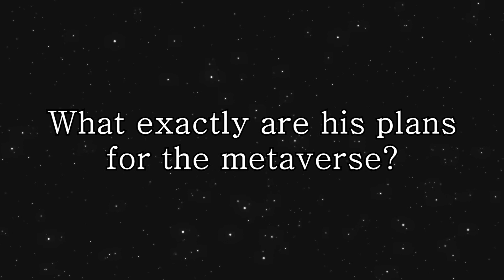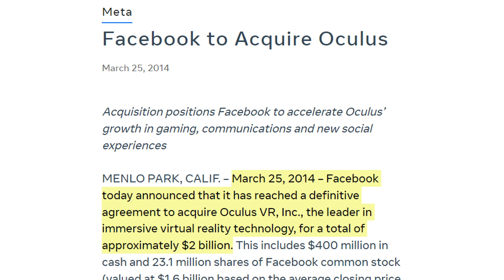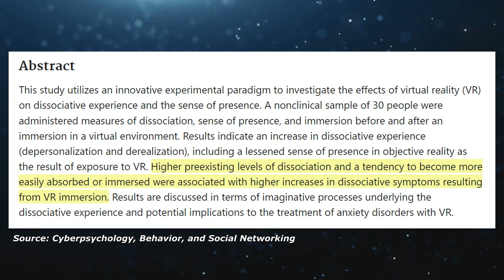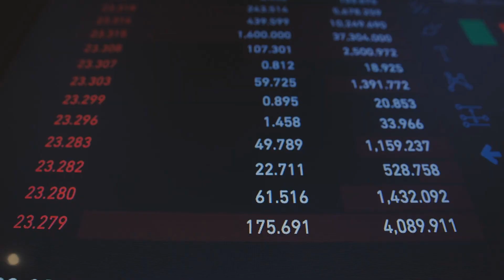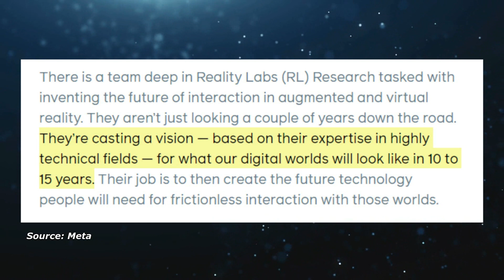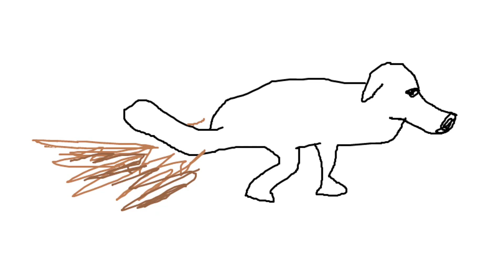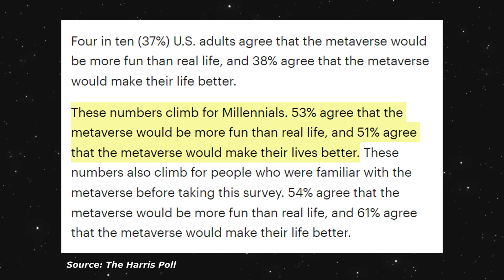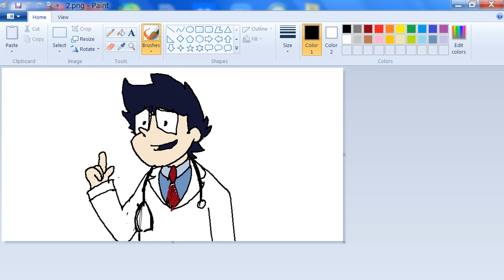The Metaverse: Zuck's Last Stand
You might have heard Mark Zuckerberg talk about the Metaverse. He even changed Facebook's name to Meta - but what ARE his plans? And more importantly, what could they mean for you?

0:00 Intro
2:03 [Chris' Problem]
3:52 W̷̝̒e̴̞͠l̴̺͆c̷̪̊o̴̫͝m̶͍̌e̴͠ͅ ̵̹͛t̷̰́o̷̖̎ ̸͈̅t̸̹͐h̸̞̀ë̵͇ ̶̮͠M̷͎̋e̵͇̋t̶͠ͅa̶̗͘v̶̦̈́e̸͈͒r̷͙̍ŝ̷̙e̷̙̽
4:42 What are Meta's plans?
10:57 The most surreal part of all this
14:12 Ț̷̓h̵̫̋e̶̼̽ ̴͓̽P̶̣̃o̷̹͝t̵͔̉ë̸̖n̸̨͝t̷͕͆i̵͉̓ä̵̼́l̴͓̀ ̶̉͜o̵͙͠f̸̯͆ ̷̮́t̵̼͝ḩ̵́e̶͍͌ ̸̱̉M̴̜̐e̷͖̿t̶͚͗a̷͔̾v̷͎̀ë̷͚r̴͔̆s̶͇̎ẻ̶͜
15:08 [Hijinks]
17:46 Metaverse Concerns
20:17 [Lesson Learned]
21:25 How possible is all of this?

Jack Payne: Co-writer, Additional Art, Creative Consultant, Additional Animation, Thumbnail Concept

Thank you to the groovin' Mark Silver, I used 6 of his songs for this. The man makes good music, check it out Also, thank you to the talented artists at Newgrounds who upload their music under Creative Commons.

I would also like to thank all the test screeners, and anybody else who has helped me make this video in any way.